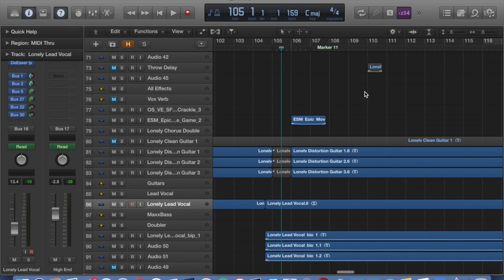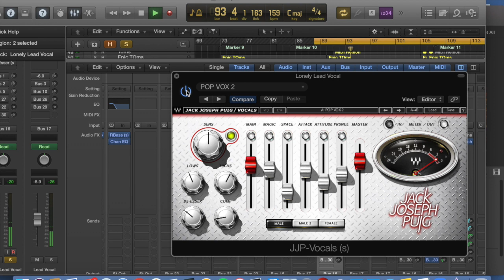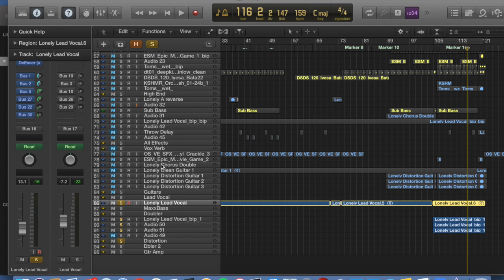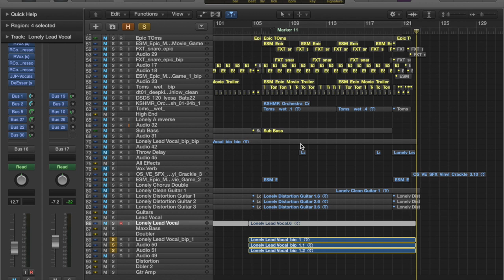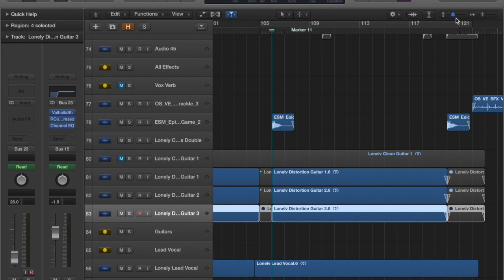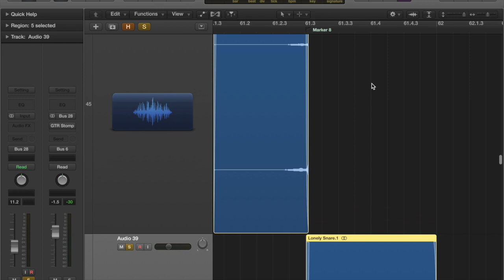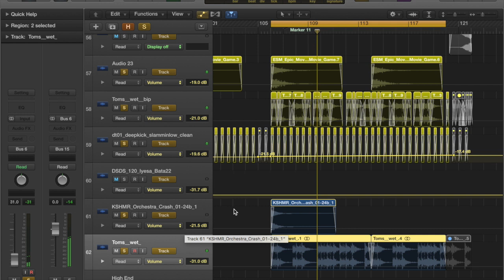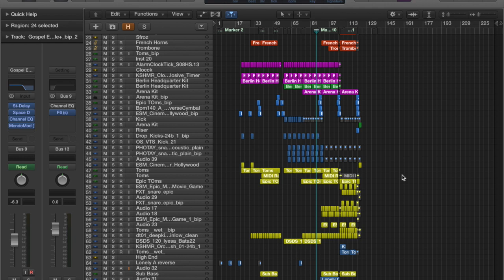How I Produced Lonely (Inside The Mix)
Inside the mix for "Lonely"

Here's a ton of my production techniques! Hope they're helpful and/or entertaining!